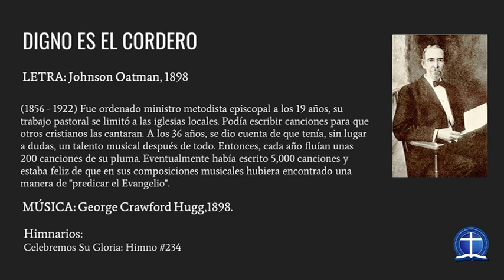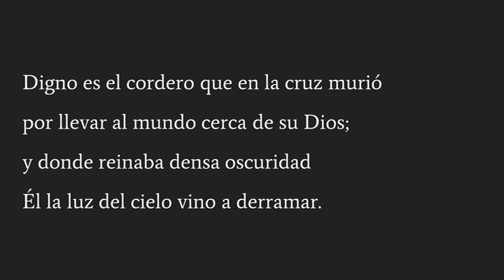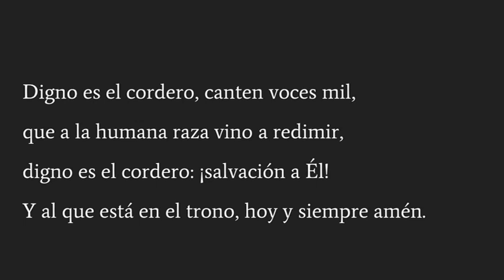Digno Es El Cordero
LETRA: Johnson Oatman, 1898

Himnarios:
Celebremos Su Gloria: Himno #234